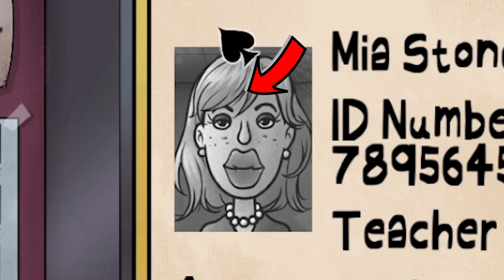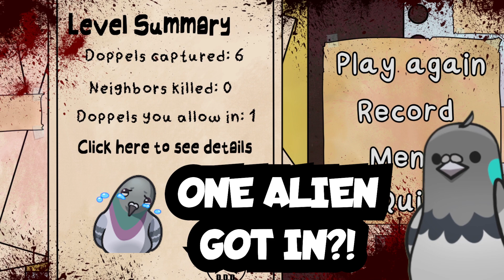I'm Horrified! 😬 (That's Not My Neighbor)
About This Video:
That's Not My Neighbor is a job simulator and horror game created by Nacho Sama. Inspired by Papers, Please - but with a horror twist - your job is to discern sneaky doppelgangers who wish to infiltrate from regular tenants just looking to go home.

In this video, we try our best to stop the aliens to enter the building... But they look very horrifying... and they look ALMOST like the real inhabitants. Can we stop all the aliens?! 😁